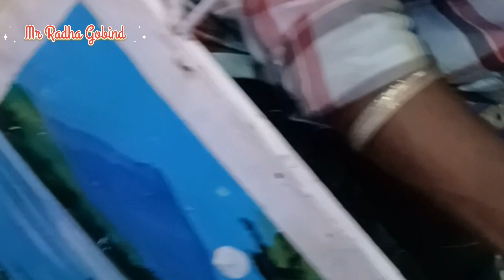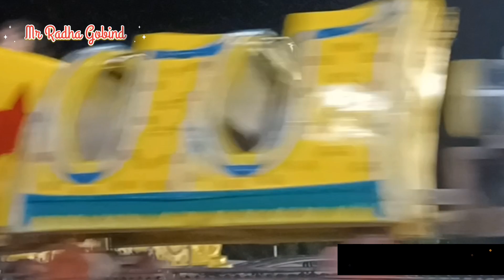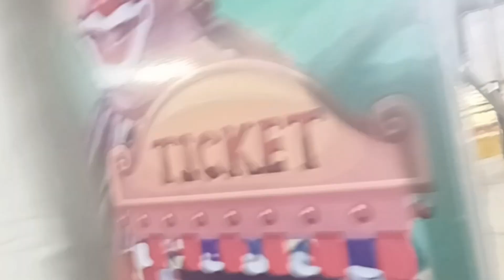ଫନ୍ ଫେୟାର ମେଳା Fun Fair Mela, Giant Ferris wheel Dragon Train, Jhula, Rides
Mr RadhaGobind

नमस्ते,Namaste 🙏welcome to
Mr Radha Gobind

Fun Fair Mela, Giant Ferris wheel Dragon Train, Jhula, Rides#entertainment

This is an entertainment  purpos video.

I also make videos on educational cartoons for children,

This video also is a kids contents will help them about entertainments. Visuals in the form of colorful cars,Jhula,dragon  train .Hope you like the content I create.
Mr Radha Gobind
# बच्चों का एंटरटेनमेंट
ଫନ୍ ଫେୟାର

Mr Radha Gobind
 videos for quick tips

# home learning
home entertainment

 I also follow
# Technical kochi
tech baniya

Our channel is about entertainment purposes We cover lots of cool stuff such as short ,arts and education videos#vlog

# Mr Radha Gobind.

Thanks & support.